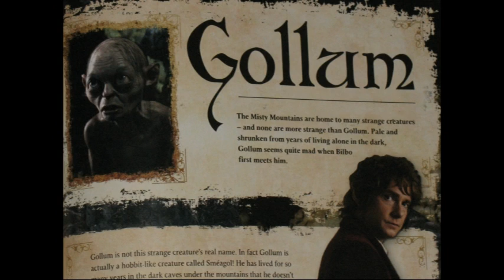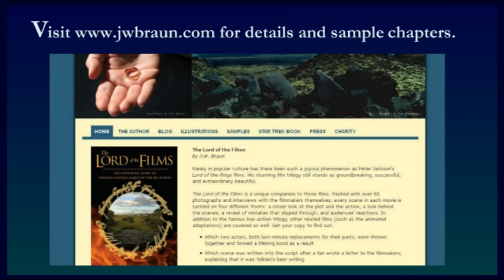JRR Tolkien reads from The Hobbit (Part 2)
When Tolkien visited a friend in August of 1952 to retrieve a manuscript of The Lord of the Rings, he was shown a "tape recorder". Having never seen one before, he asked how it worked and was then delighted to have his voice recorded and hear himself played back for the first time. His friend then asked him to read from The Hobbit, and Tolkien did so in this one incredible take.